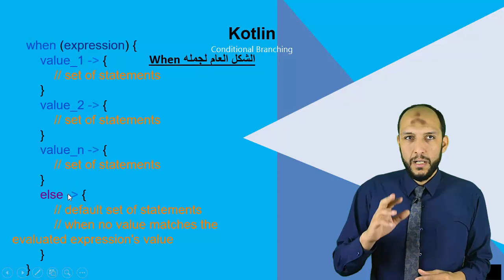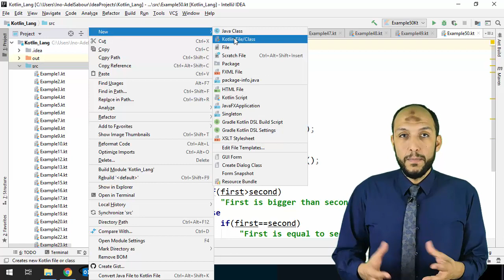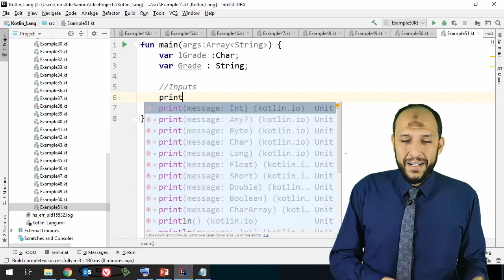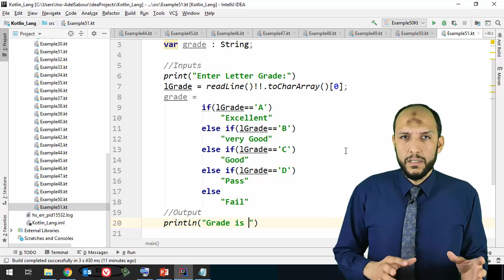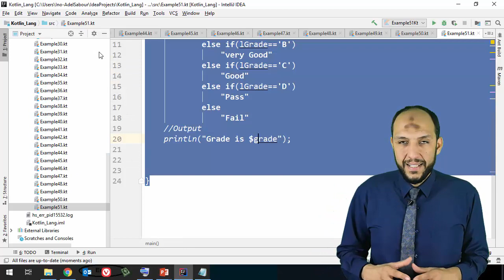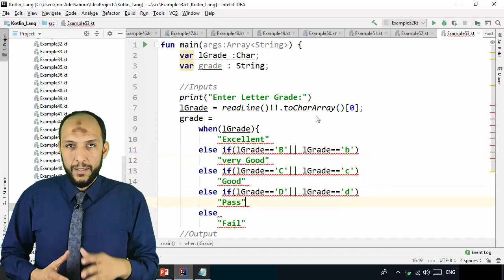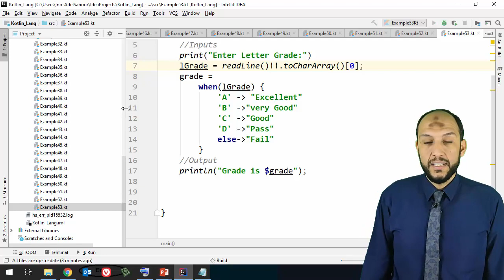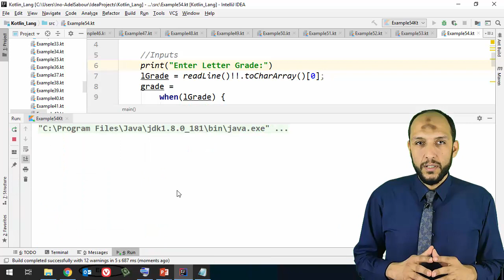45 Anroid Kotlin Conditional Branching When Statement Compared with IF with example